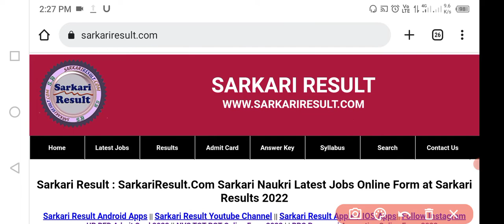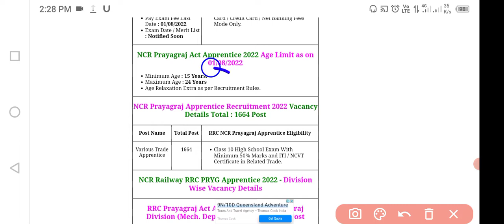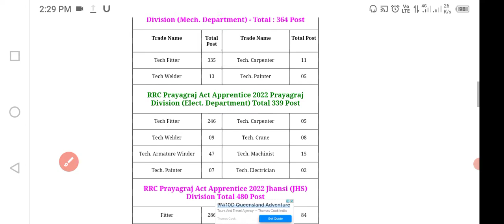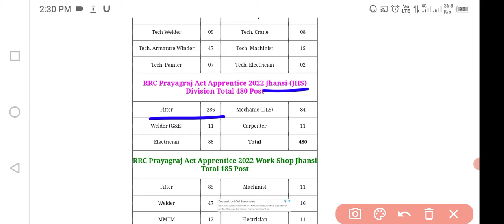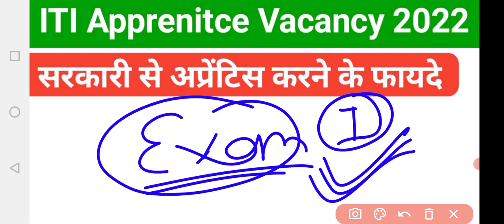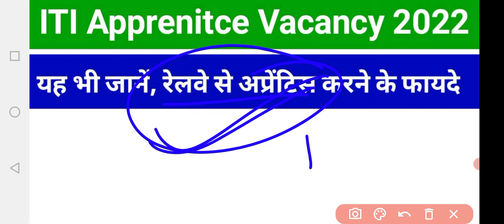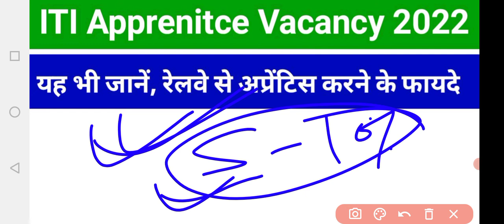iti apprentice vacancy 2022 | Railway se apprenitce karne ke fayde | ITI अप्रेंटिस करने के फायदे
!धन्यवाद!